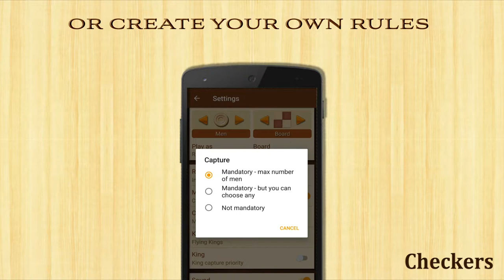Checkers (Draughts) application that you can customize!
You want to play checkers according to many different rules? In our application, you can choose the rules of the game from a list (American, English, Turkish, Spanish, etc.). You can also change the size of the board (6x6, 8x8, 10x10). Download checkers!